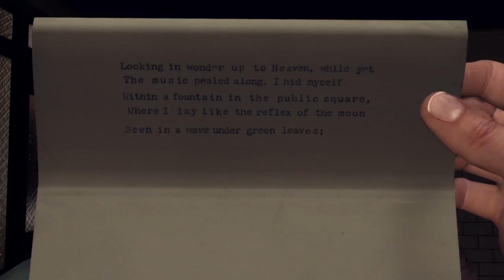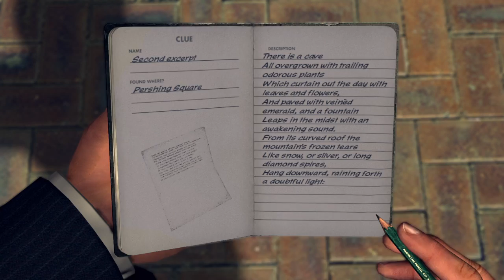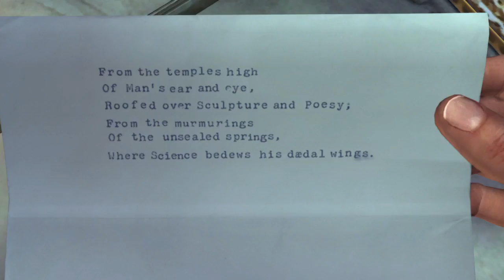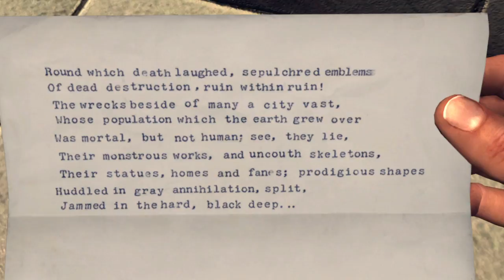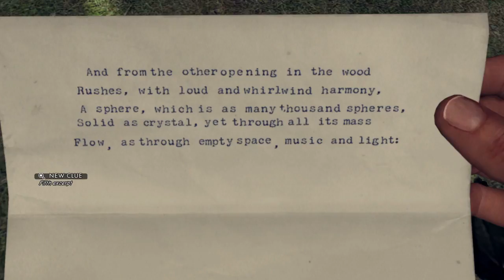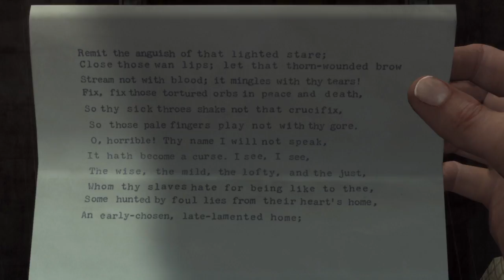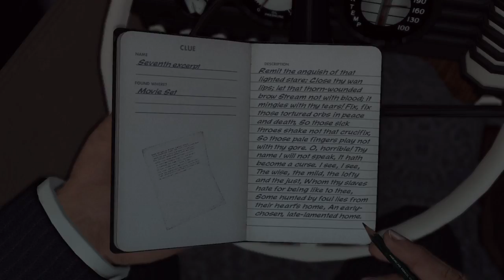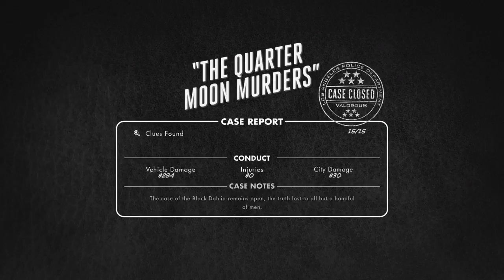Twisted Plays: L.A. Noire -Part 14- The Quarter Moon Murders